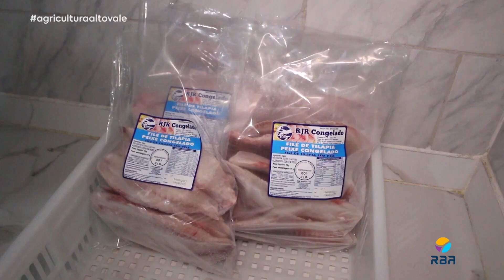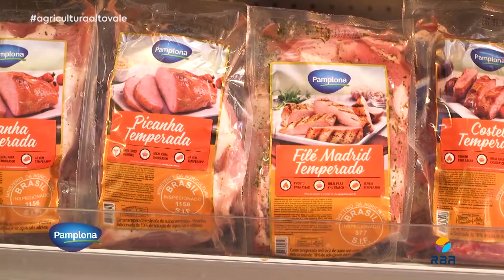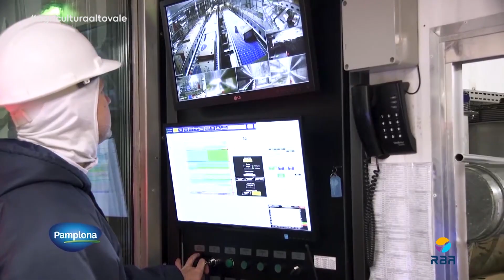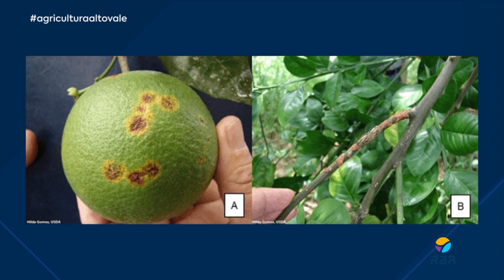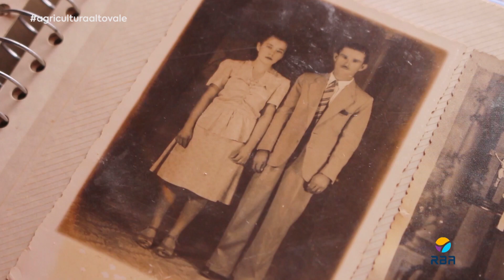Agricultura Alto Vale – Ed. 22/04/2023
📌 Moradora de Rio do Sul está em contagem regressiva pra comemorar 100 anos!
📌 Produtores de plantas cítricas estão em alerta contra doença.
📌 Empresa do Alto Vale exporta primeiros lotes de carne suína para o México.
📌 Safra de soja em SC deve chegar próxima a 3 milhões de toneladas.